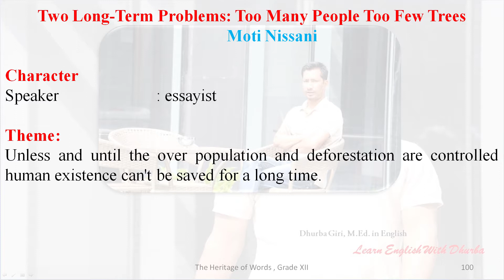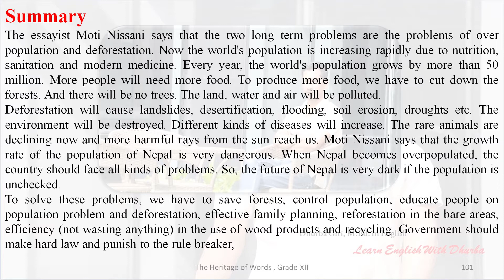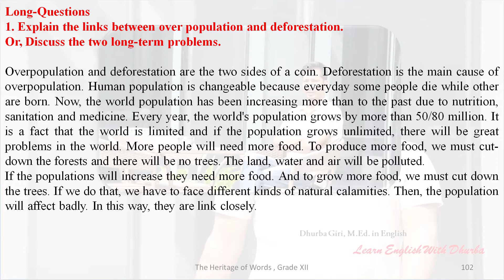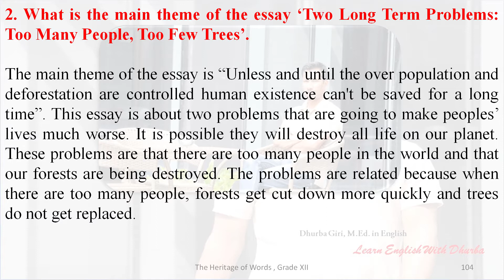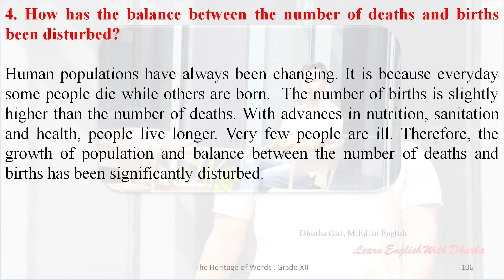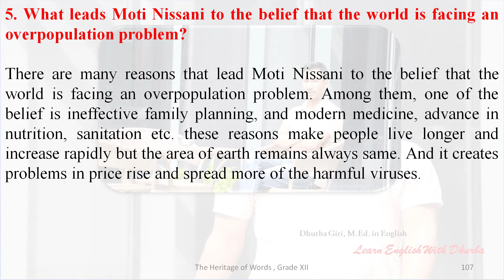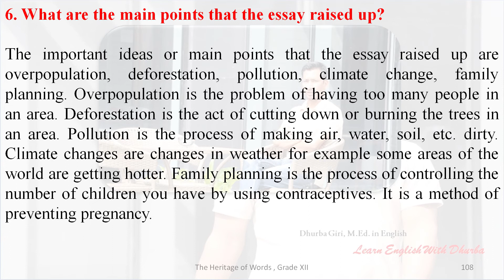With Native English Accent | Two Long Term Problems Too Many People Too Few Trees | Grade XII | The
Two Long Term Problems Too Many People Too Few Trees | Grade XII | The Heritage of Words | Summary and Important Questions and Answer